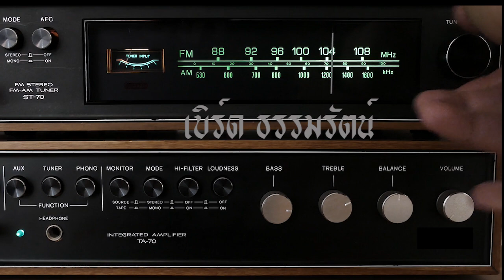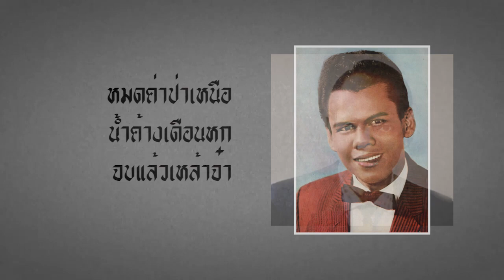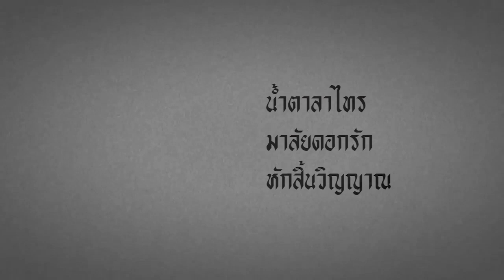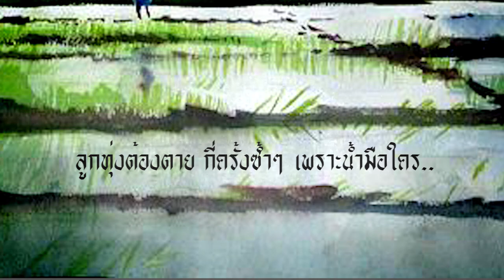ฆาตกรลูกทุ่ง : เบิร์ด ธรรมรัตน์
เพลง ฆาตกรลูกทุ่ง
ขับร้อง : เบิร์ด ธรรมรัตน์
คำร้อง : ทิวา สาระจูฑะ
ทำนอง-เรียบเรียงดนตรี : บรรณ ใบชาซอง

เสียงคนโจษจัน เขาลือร่ำกันตั้งแต่หัวคุ้ง
ว่าเพลงลูกทุ่ง มีฆาตกรมาฆาตกรรม
แรกยังไม่ตาย พวกมันมากมายมารุมช่วยยำ
อับจนถ้อยคำ สิ้นไร้ทำนองเคยร้องกันมา

ลูกทุ่งตายแล้ว “น้ำตาลก้นแก้ว” ก็ไม่มีเหลือ
หมดค่า “ป่าเหนือ” “น้ำค้างเดือนหก” จบแล้ว “เหล้าจ๋า”
“ไหนว่าไม่ลืม” “ฝนหนาวสาวครวญ” ไม่หวนกลับมา
“ยมบาลเจ้าขา” มันแห่กันมา ฆ่าลูกทุ่งให้ตาย

* ”ช่างร้ายเหลือทน คนอะไรไร้ความปรานี”
เหยียบย่ำของดี ต้องทรามต่ำช้า มันถึงว่าจะขาย
มันบอกอยากรวย มันว่าอยากดัง ต้องไร้ยางอาย
ลูกทุ่งต้องตาย กี่ครั้งซ้ำๆ เพราะน้ำมือใคร

มันเชือดมันเฉือน ลงกลางหว่างใจของเพลงลูกทุ่ง
สิ้นกลิ่นน้ำปรุง อย่าเอ่ยคำถาม “คิดถึงพี่ไหม”
“ร้องไห้กับเดือน” “ลานเทสะเทือน” “โปรดเถิดดวงใจ”
“น้ำตาลาไทร” “มาลัยดอกรัก” หักสิ้นวิญญาณ
“น้ำตาลก้นแก้ว” ก้าน แก้วสุพรรณ
 “ป่าเหนือ” สมยศ ทัศนพันธ์ุ
“น้ำค้างเดือนหก” สุรพล สมบัติเจริญ
“เหล้าจ๋า” สุชาติ เทียนทอง
“ไหนว่าไม่ลืม” สุรพล สมบัติเจริญ
“ฝนหนาวสาวครวญ” ผ่องศรี วรนุช
“ยมบาลเจ้าขา” บุปฝา สายชล
ช่างร้ายเหลือทน คนอะไรไร้ความปรานี” วงจันทร์ ไพโรจน์
 “คิดถึงพี่ไหม” ศรคีรี ศรีประจวบ
“ร้องไห้กับเดือน” คัมภีร์ แสงทอง
“ลานเทสะเทือน” สายัณห์ สัญญา
“โปรดเถิดดวงใจ”ทูล ทองใจ
“น้ำตาลาไทร” พร ภิรมย์
“มาลัยดอกรัก” ชาย เมืองสิงห์